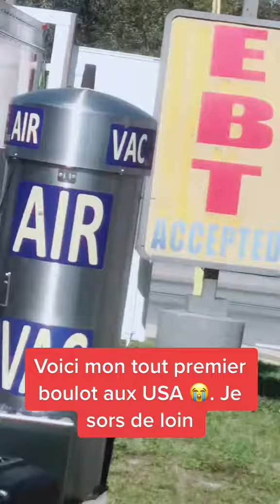voici mon premier boulot